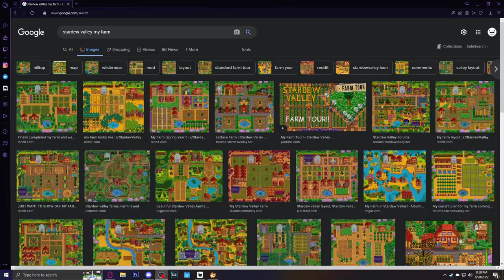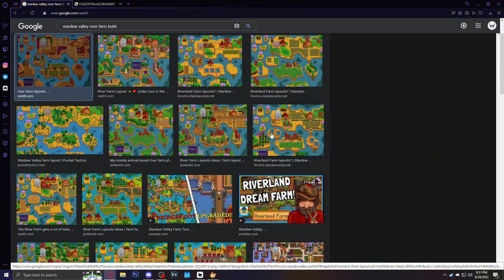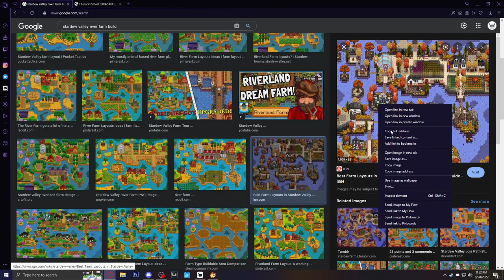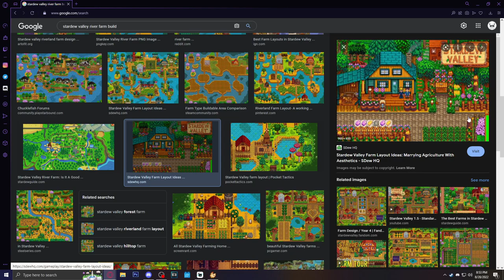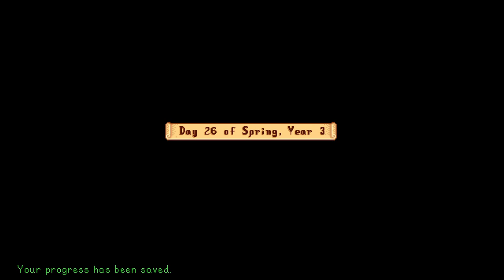The Stardew Valley BAG GETTER ARC Continues!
The Quest to Millions, nah forget it BILLIONS is back on!
Stardew Streams finally back to normal because I finally get my Internet/Modem fixed.
33rd Stardew Valley Stream.